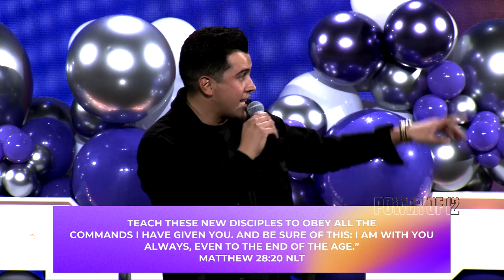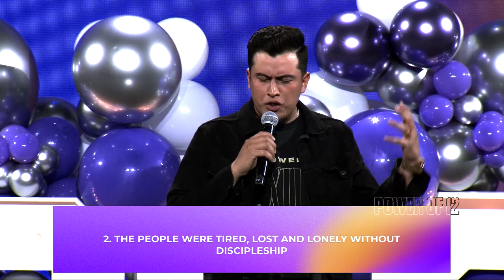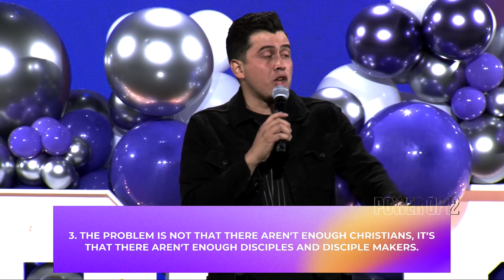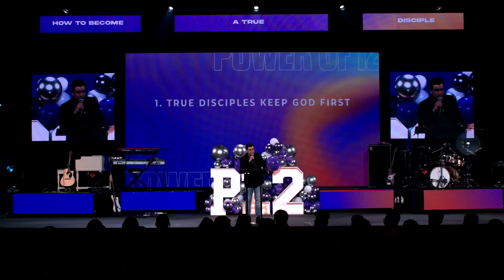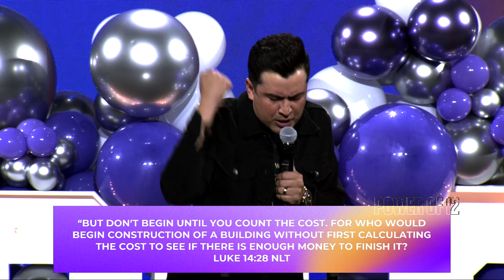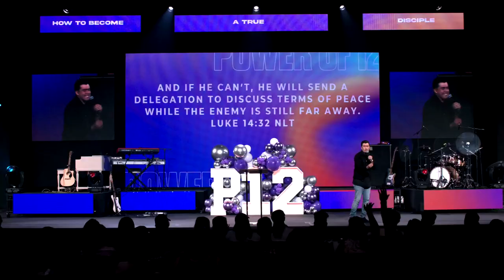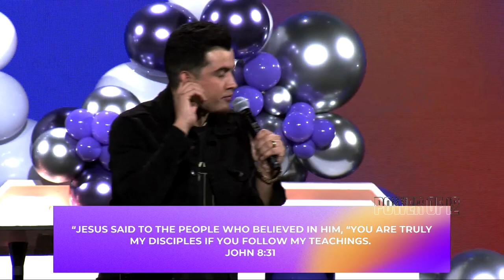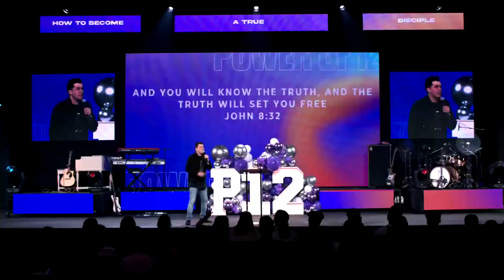Becoming A True Disciple | Pastor Christian De La Rosa